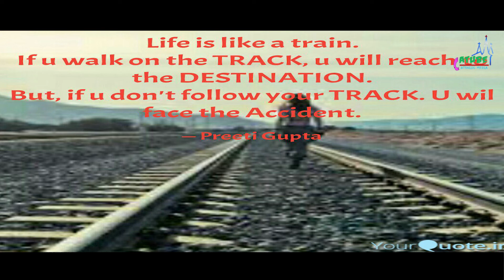ജീവിതം ശരിയായ ട്രാക്കിലൂടെയാണോ പോകുന്നത്? | Morning Mist | Fr. Alen Chempakamamoottil